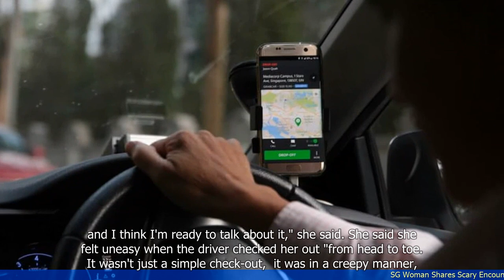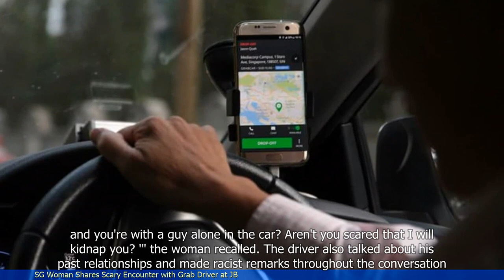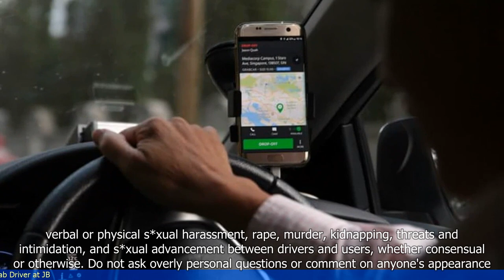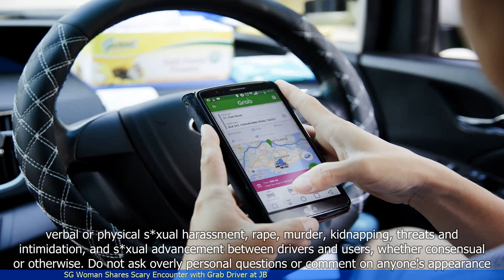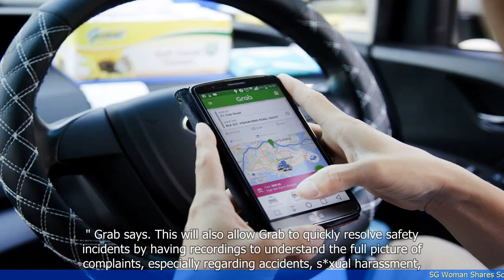SG Woman Shares Scary Encounter with Grab Driver at JB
- A Singaporean woman shares her scary encounter with a Grab driver in Johor Bahru (JB)
- The woman booked a Grab ride to JB but noticed that the driver was acting suspiciously
- The driver started making inappropriate comments and asked personal questions
- The woman felt uncomfortable and asked the driver to stop the car, but he refused
- She managed to escape when the driver stopped at a traffic light, and she ran to a nearby hotel for help
- The woman reported the incident to Grab and the police, and Grab has since suspended the driver's account
- This incident highlights the importance of passenger safety and the need for ride-hailing companies to prioritize customer protection.
 🔒 Tag Video: -  Singapore -  woman -  scary encounter -  Grab driver -  JB Johor Bahru -  safety - A woman from Singapore shared a scary encounter she had with a Grab driver in Johor Bahru  -  The incident left her feeling frightened and unsafe  -  She warned others to be cautious when using ridehailing services in unfamiliar places  -  🎤 Today News 9/27  -    Today 9/27  -   News 9/27  -     -  🎤 Today News  -   Today  -  News  -
🎬🌍🌎🌏 Singapore woman scaryencounter Grabdriver JBJohorBahru safety AwomanfromSingaporesharedascaryencountershehadwithaGrabdriverinJohorBahru Theincidentleftherfeelingfrightenedandunsafe Shewarnedotherstobecautiouswhenusingridehailingservicesinunfamiliarplaces #🎤TodayNews9/27 Today9/27 News9/27 # #🎤TodayNews Today News #"